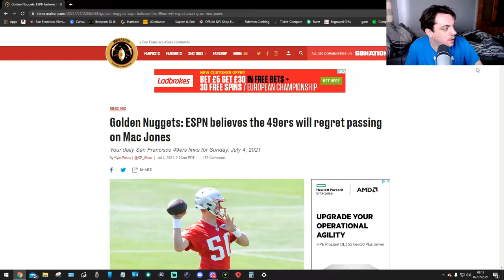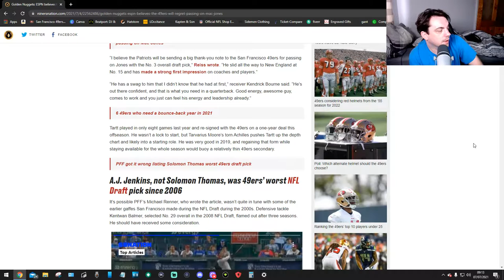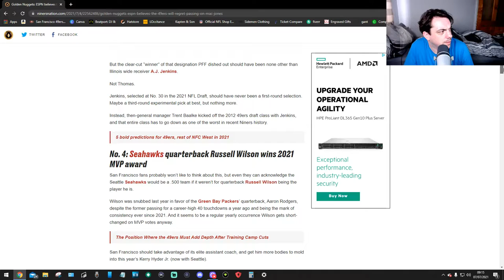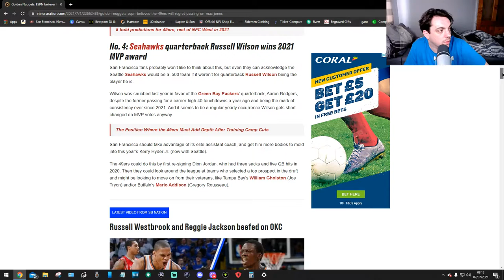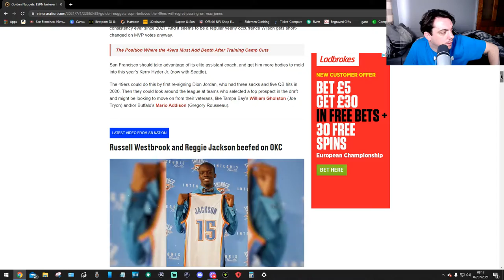49ers Regret Not Getting Mac Jones???